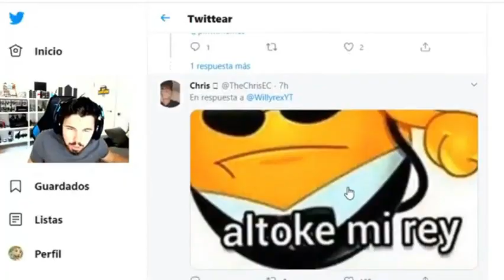¿Yo te gusto? ♥ // Ash x Lillie | Pokemon Fanfic Oneshot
APOYEN A ESTE CANAL CON SUS LIKES, COMENTARIOS Y SUSCRIPCIONES :)